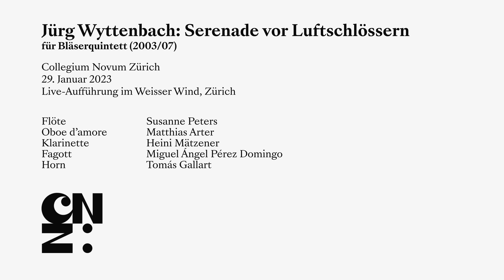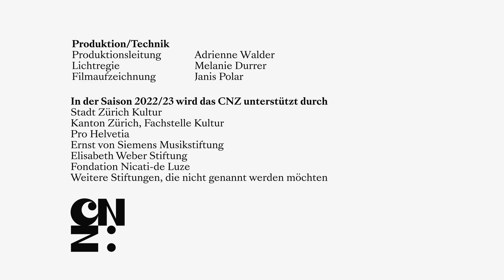Jürg Wyttenbach "Serenade vor Luftschlössern" (2003/07)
Konzertmitschnitt vom 29. Januar 2023, Weisser Wind, Zürich
Collegium Novum Zürich
Susanne Peters, Flöte
Matthias Arter, Oboe d'amore
Heini Mätzener, Klarinette
Miguel Ángel Pérez Domingo, Fagott
Tomás Gallart, Horn

Jürg Wyttenbach: "Serenade vor Luftschlössern" für Bläserquintett